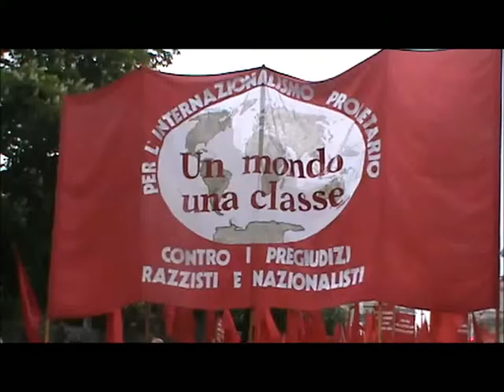1MAY SROMIK DIBOSHE MILAN ITALY BORNADDHO AIOJON BANGLA TV NEWS